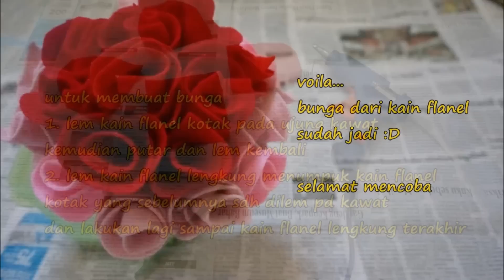Cara Buat Bunga dari Kain Flanel - DIY Flanel Fabric Flowers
1. Kain Flanel merah, pink dan hijau
2. Gunting
3. Kawat
4. Lem tembak

Cara membuat:
1. Untuk membuat tangkai gunting kawat kira-kira 20 cm atau sesuai selera
2. Gunting kain flanel hijau kira-kira 1 cm sesuai gambar
3. Untuk membuat mahkota gunting kain flanel merah ukuran A4 menjadi 3/4 bagian
4. Gunting kain flanel merah menjadi bagian lebih kecil lagi sesuai gambar
5. Gunting beberapa ujung kain merah menjadi bentuk lengkungan sesuai gambar
6. Siapkan 3 potongan kain merah lengkung, 1 potongan kain merah kota, 1 potongan kain flanel hijau, 1 kawat dan lem tembak
7. Untuk membuat tangkai lem kain flanel hijau mengelilingi kawat
8. Untuk membuat bunga pertama lem kain flanel merah kotak pada ujung kawat kemudian putar dan lem kembali. kemudian lem kain flanel merah lengkung menumpuk kain flanel kotak yang sebelumnya sudah dilem pada kawat dan lakukan lagi sampai kain lengkung terakhir
voila bunga dari kain flanel sudah jadi deh

Sumber : Instagram
Background music : Dancing On Green Grass - The Green Orbs (Audio Youtube)
Diedit menggunakan Windows movie maker